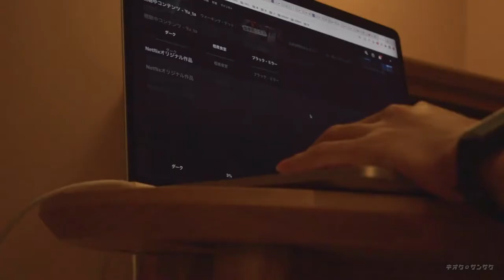【ホテル日常vlog】京都にあるRAKUROで宿泊・リモートワーク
・RAKURO